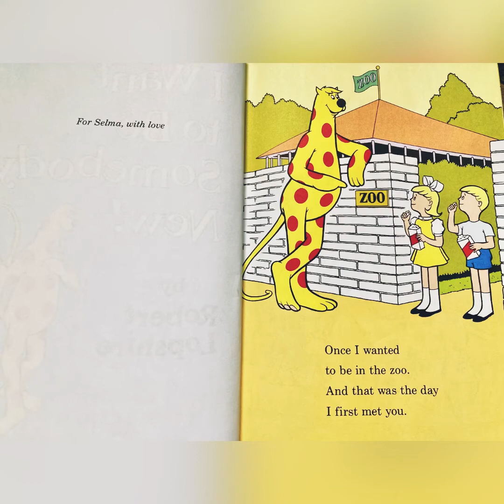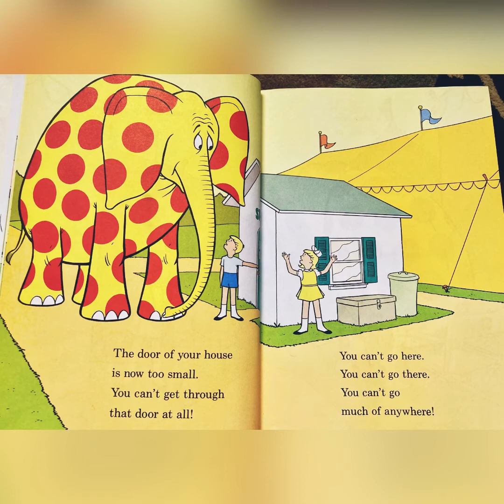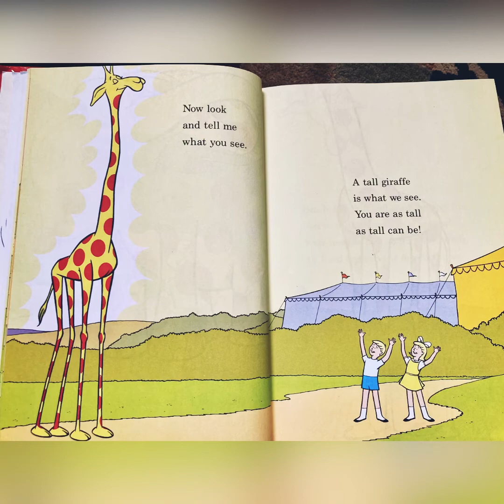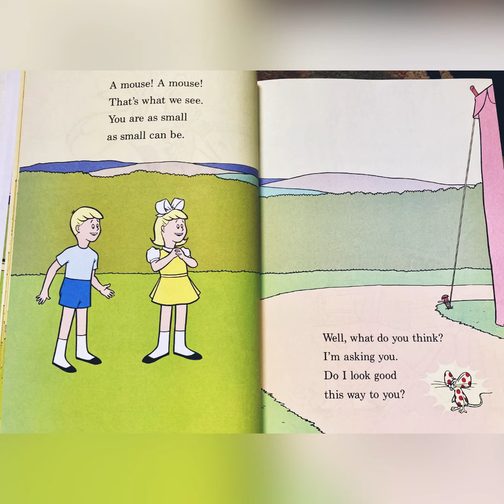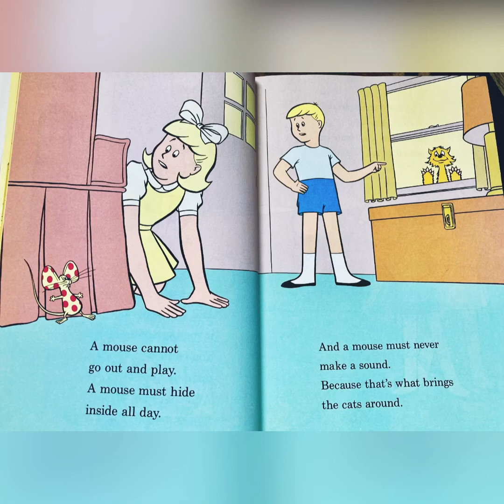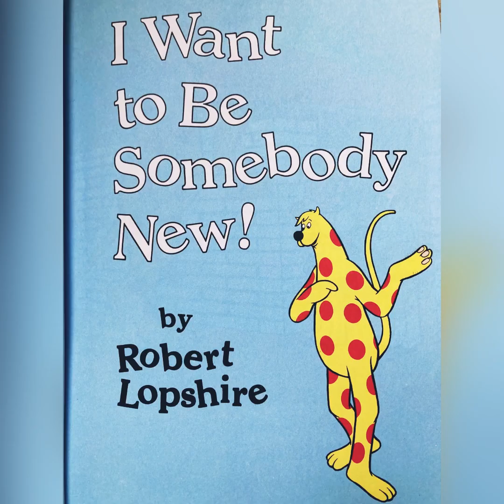I Want to Be Somebody New! by Robert Lopshire Narrated by: Ace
Thank you for tuning in. Ace reads aloud, “I Want to Be Somebody New!” by Robert Lopshire. This is a great story on how one can try many different characters, but eventually  find out that after all, being just you is the best one!

Ace and Axel continue to grow as they embrace life! Thank you for continuing to follow them on their journey!

PhotoAPP: PicCollage
VideoAPP: InShot